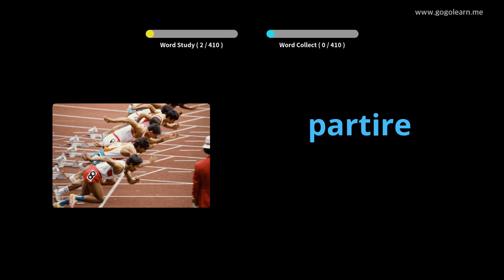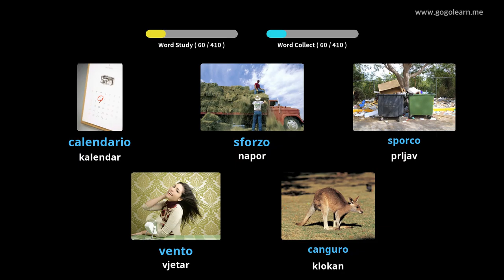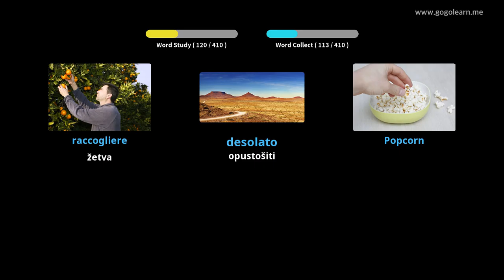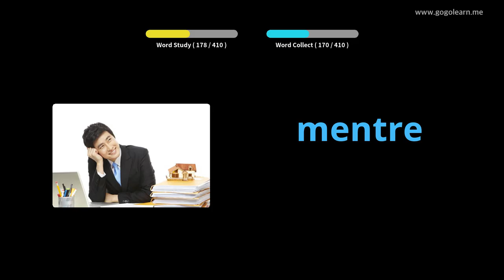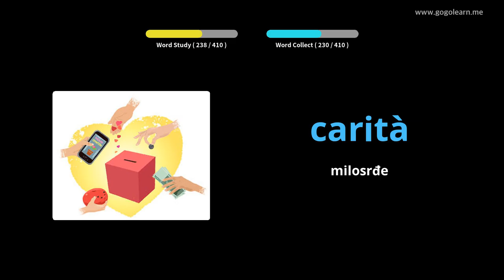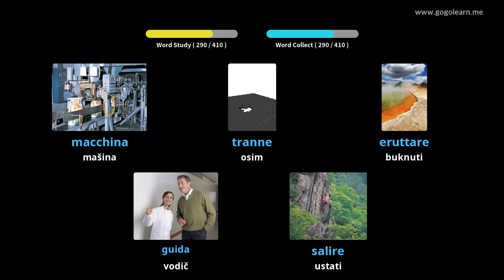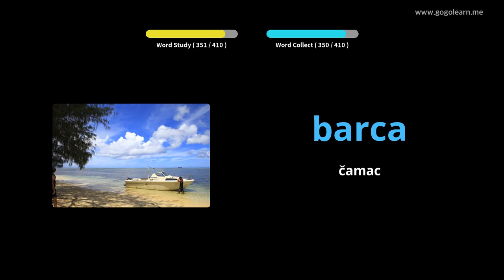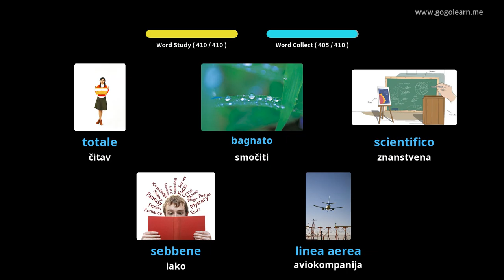Srednja škola talijanskog rječnika 2 | Golearn